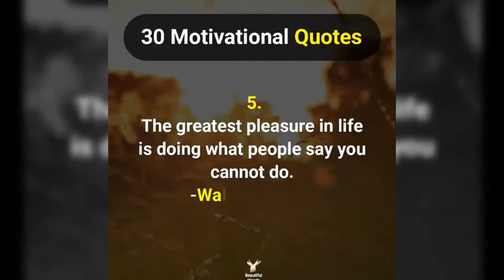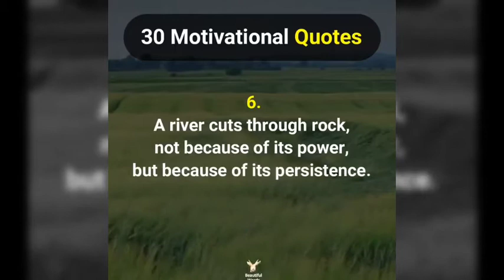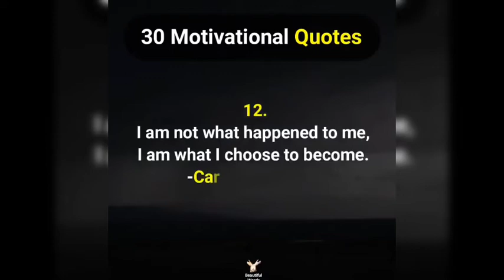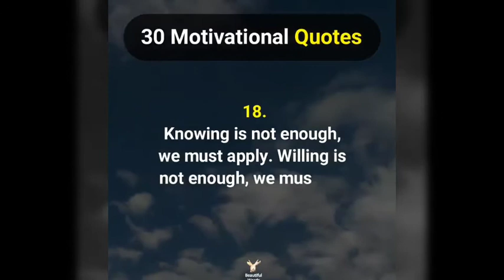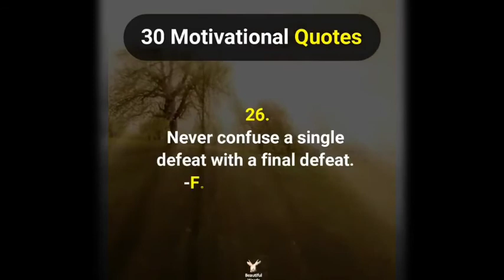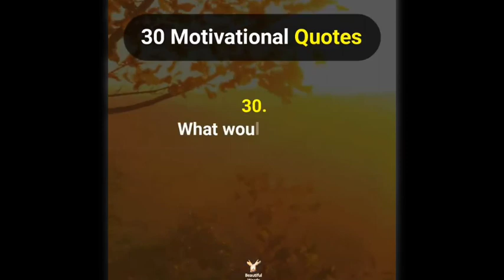Motivational quotes for Successful life 💯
Motivational quotes for success|| motivation quotes from 30 successful persons || Never ever give up 🔥 Trust yourself  💯 success is yours 👍